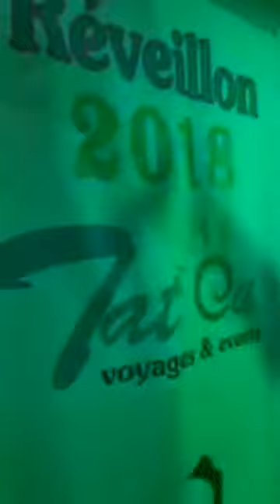Zina gasrinia 2018 live